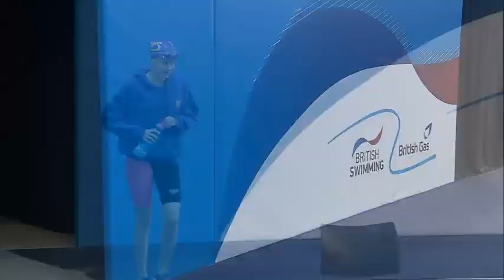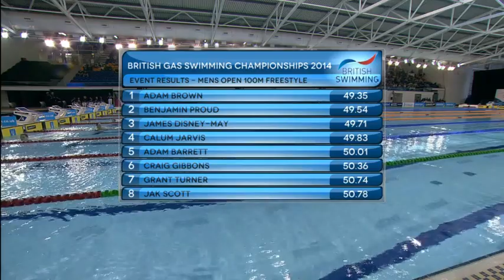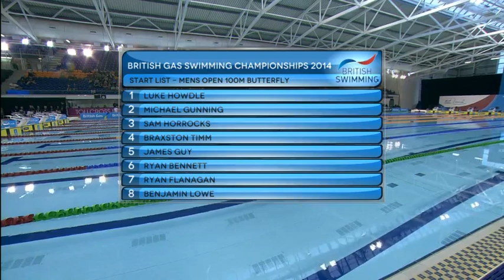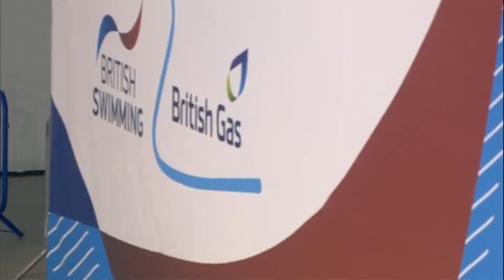British Gas Swimming Championships 2014 - Finals Day Four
Recorded footage from the live streamed Finals action on day four of the British Gas Swimming Championships 2014.